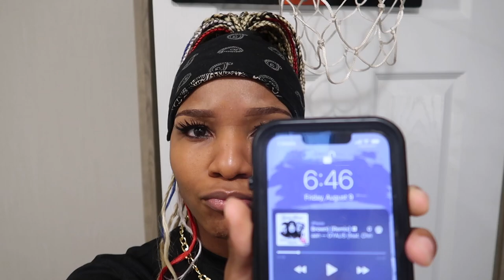If you're reading this, then this was meant for YOU!🫵💯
I say this to say. Don't give up on your talents or purpose. You have been given a gift and we want to see it! Be confident and SHINEEE!!🤩💯❤️

I am here to brighten your day with Positive and Encouraging vibes. Most importantly, we are here to remind you to INJOY LIFE because life is short and your time could be up at any moment!* Love youuu and God bless!❤️

AMBG!